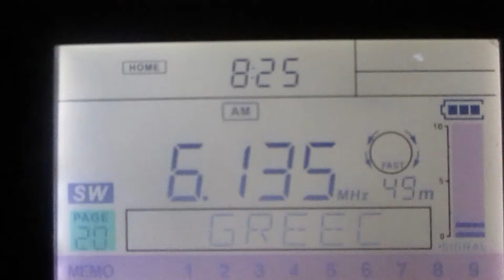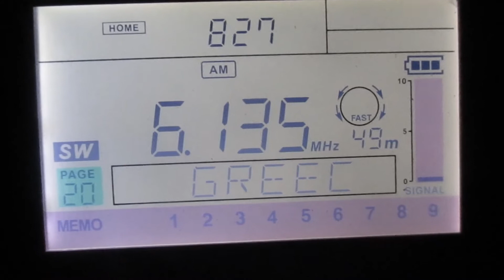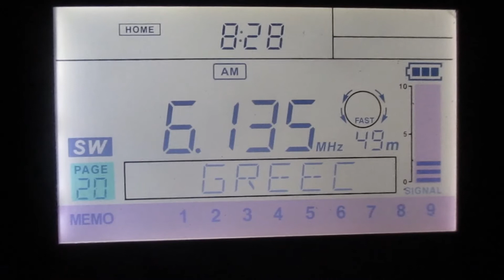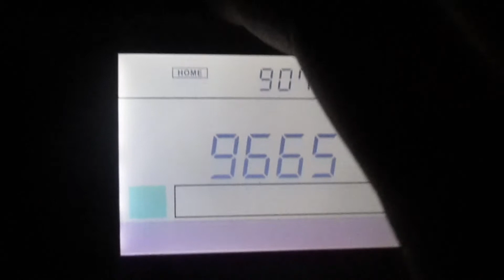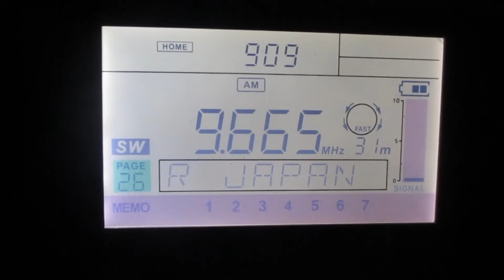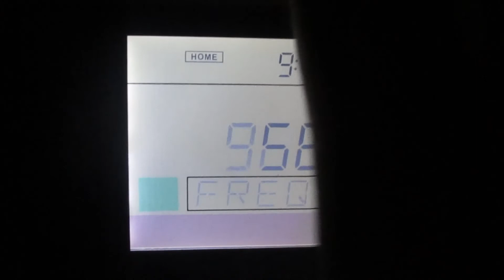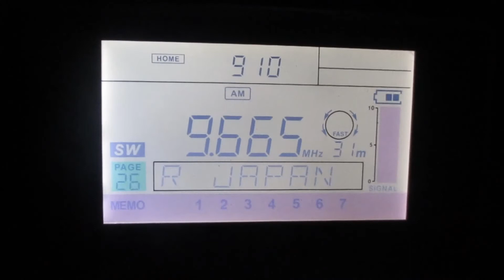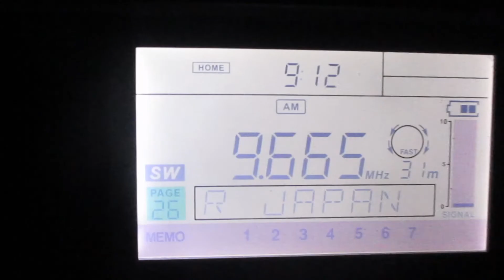Brazilian radio stations in Priozersk (Russia) (Leningrad region)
in Portaguese  language
broadcast direction:Brasil

receiver:Sangean ats 909x
antenne:built-in telescopic+15 m copper wire with active loop antenne Degen de 31ms
power: 6135 kHz-25 kW  5940 & 9665- 10 kW
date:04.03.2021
time:05:26-06:12 GMT

приём в заброшенном здании на втором  этаже
reception in an abandoned building on the second  floor

01:52 (ID)6135 kHz-Radio Aparecida(Aparecida)(Brasil)~11480 km
9665 kHz-Radio Voz Missionaria(Camboriu)(Brasil)~12091 km
5940 kHz-Radio Voz Missionaria(Camboriu)(Brasil)~12091 km

Reception of low-power stations from Brazil in the morning at sunrise. I have already received radio station data on the teksun pl 398mp telescope.This is perhaps my best reception of stations from this region📻👍